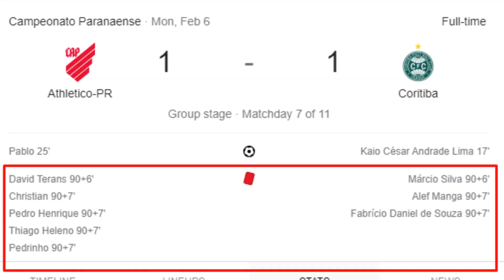ব্রাজিলিয়ান লিগে এক ম্যাচে ৮ জনকে লাল কার্ড দিল রেফারি!Coritiba vs Athletico pr!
Welcome to Score Info Youtube Channel.

@Score Info

প্রিয় ভিউয়ার্স আমাদের এই ভিডিওটি যদি ভাল লাগে তাহলে লাইক,কমেন্টস করবেন,
ও সবাইকে জানিয়ে দিতে ফেসবুকে শেয়ার করুন।